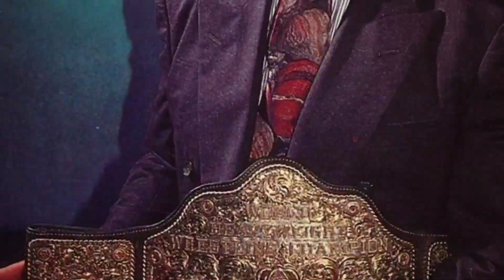Ric Flair - 2001 Space Odyssey (Piano Version) [High Definition Remastered] 4K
"I'm Ric Flair! The Stylin', profilin', limousine riding, jet flying, kiss-stealing, wheelin' n' dealin' son of a gun!"

"I've had more world championships than you've had women!"

"Diamonds are forever, and so is Ric Flair!"